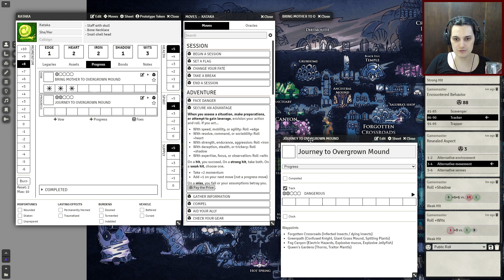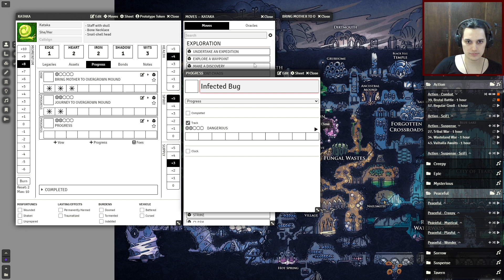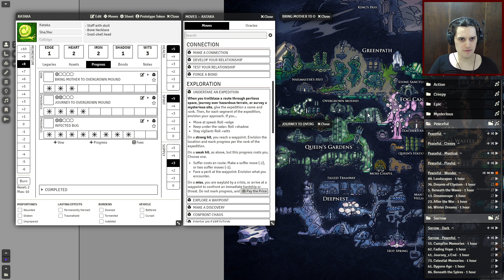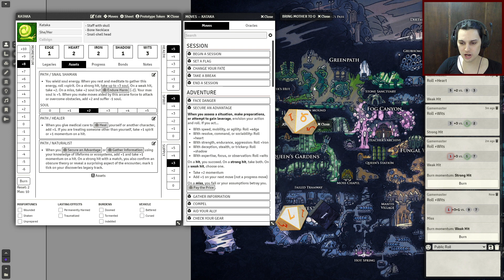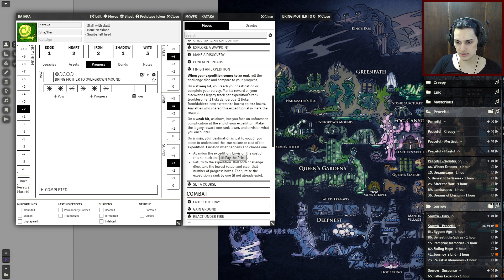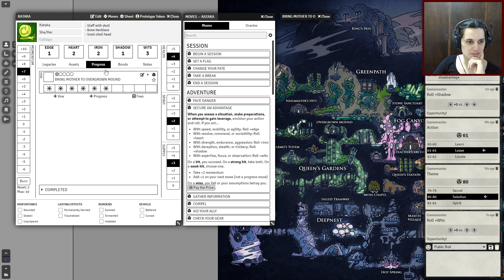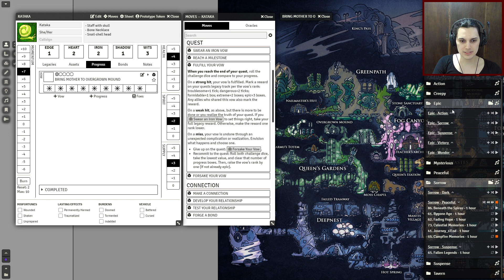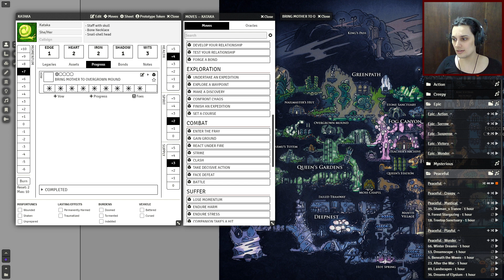Ironhome - Hollow Knight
Team Cherry, for making the awesome Hollow Knight game.